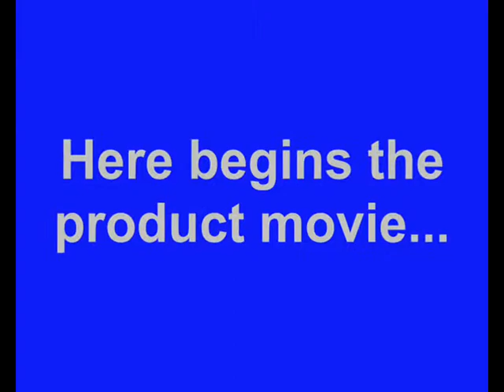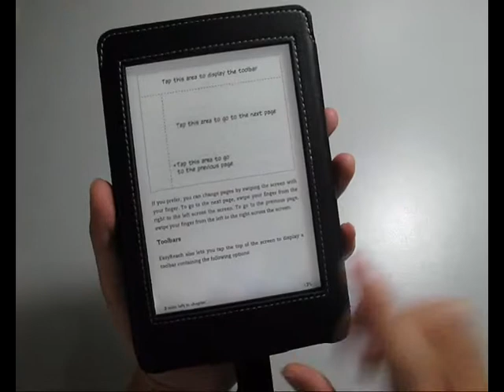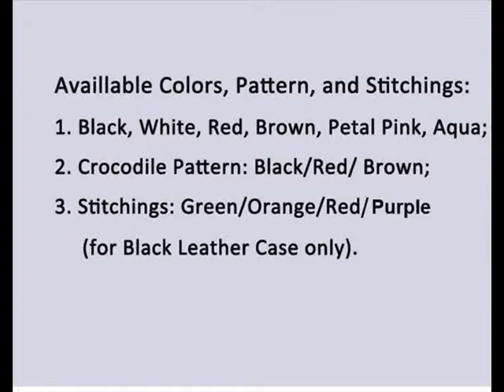PDair Leather Case for Amazon Kindle Paperwhite - Flip Type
Available Colors, Pattern, and Stitchings:

      1. Black, White, Red, Brown, Petal Pink, Aqua;

      2. Crocodile Pattern: Black/Red/ Brown;

      3. Stitchings: Green/Orange/Red (for Black Leather Case only).